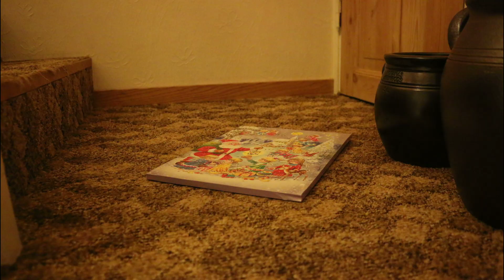Davids Julkalender 2017 - Del 8/24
Del 8/24
”När katten är borta dansar råttorna på bordet”

Davids Julkalender är en fristående julkalender som skiljer sig från SVT’s egna på många sätt. De många sätten vet jag inte riktigt vilka de är. Men titta så får du se hur många olika sätt som de skiljer sig åt. Om du kommer på något så skriv gärna en kommentar om vilka sätt Davids Julkalender skiljer sig åt från SVT’s.

Vi är inne på säsong 3 på Davids Julkalender, och denna säsong har vi låtit oss inspirerats av Moder Theresas klassiska citat ”Ju större desto bättre”. Där av så är denna säsong både större och bättre än tidigare säsonger. Läser någon ens detta? Hojta i kommentarerna om ni har kommit så här långt.

// David Coster, Showrunner.

Program:
Adobe Primere